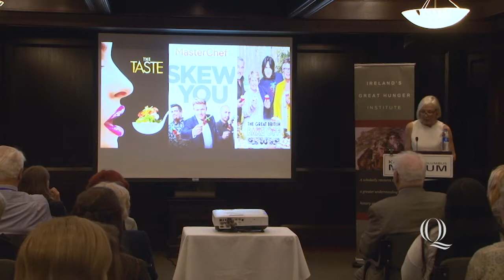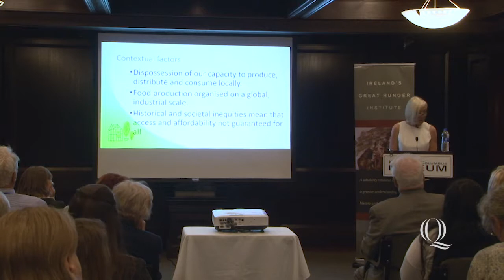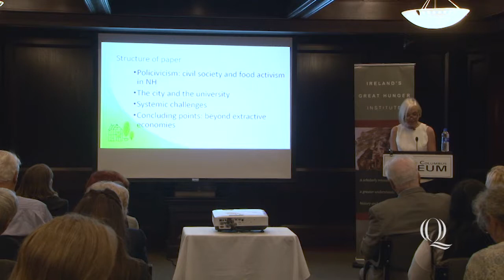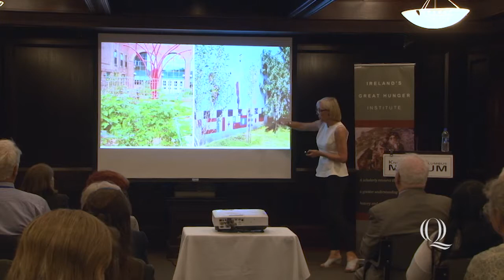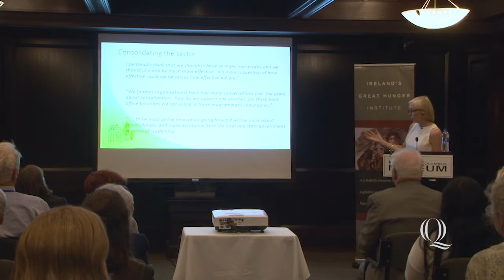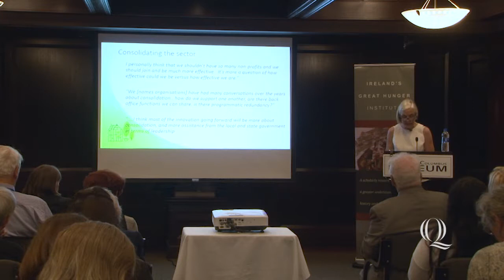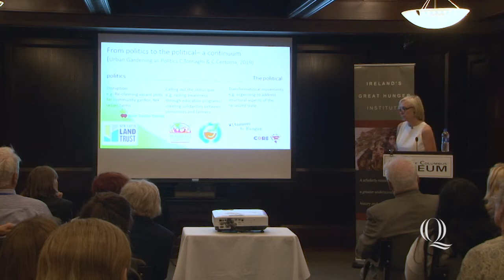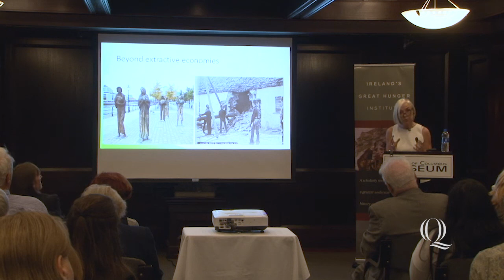"The Political Economy of the Urban Food Landscape" - Mary Corcoran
On June 13, 2019, Mary Corcoran spoke on "The Political Economy of the Urban Food Landscape: The Challenges of Sustainability and Food Democracy in New Haven, CT" at the Knights of Columbus Museum.